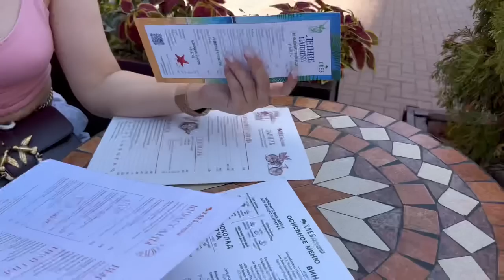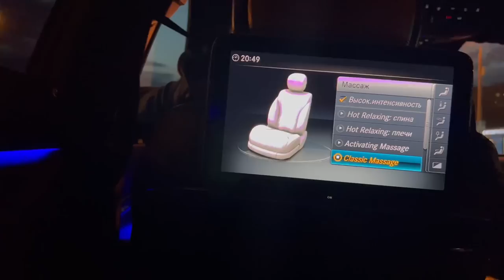ВЛОГ с Москвы 🤍 Встреча с Наей, РумТур, первый полёт, летим отдыхать вместе 🙊